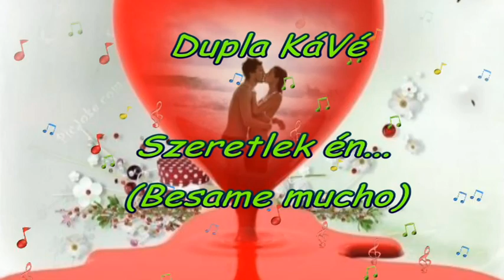Dupla KáVé - Szeretlek én - Bésame mucho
Stefanus Kiadó @ Album: Valami új, valami régi (2002)
Szerzők: Torres Velazquez - Fekete György
A videót szerkesztette Vonzalom50, köszönjük!

Elvitted tőlem az álmaimat,
Pedig az élet csak gyertyaláng,
Lassan felőrli a vágyaimat,
S mire felébredsz, késő lesz már.

Szeretlek én, jöjj vissza hozzám,
Jó volna becézni, csókolni újra a szád!
Úgy hív a nótám,
Nélküled borongós ősz van, és nincs többé nyár.